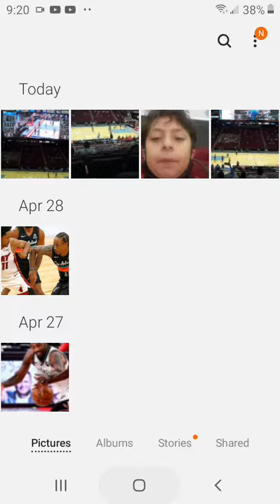Going to rockets vs warriors game!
Oh and I forgot to mention that I was talking to Calvin Murphy! I will show you in the next video. Byeeeeee.🙋‍♂️